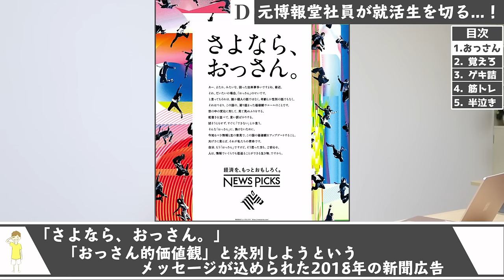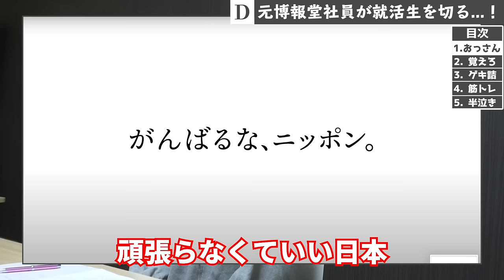【激詰め】元博報堂社員の面接スパルタ指導を受けてみた結果…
ゆりかさんの前回の動画